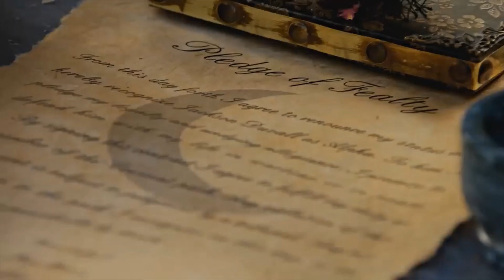Hayley Marshall You Don't Own Me